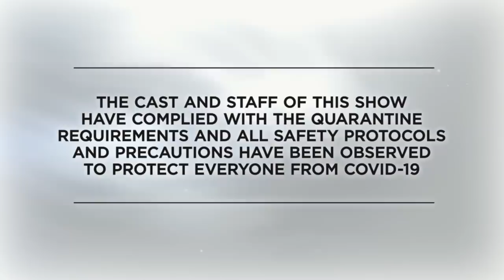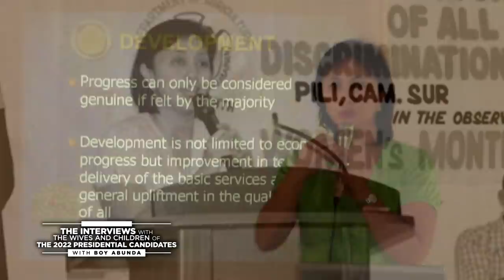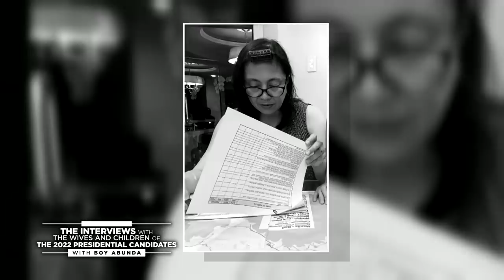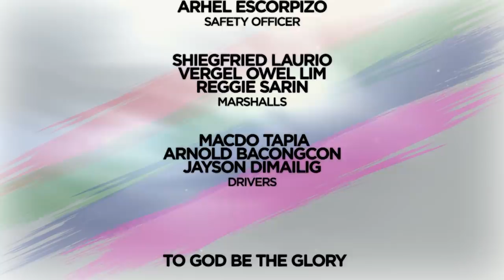The Interviews Of The Wives And Children Of The 2022 Presidential Candidates: Robredo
The Interviews Of The Wives And Children Of The 2022 Presidential Candidates featuring Aika Robredo and Tricia Robredo.